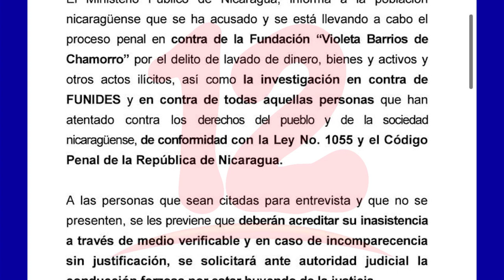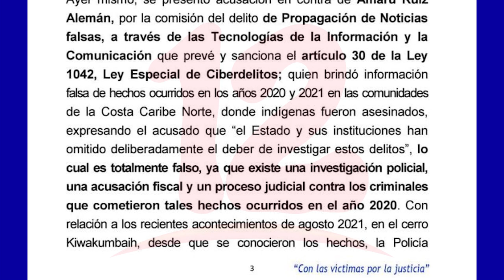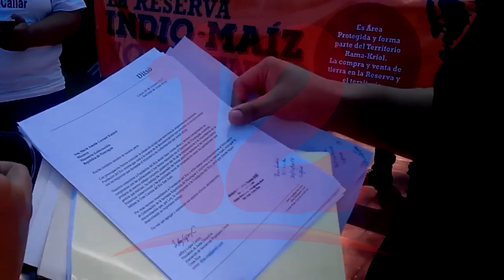Ministerio Público acusa a Sergio Ramirez y Amaru Ruiz.Además tres opositores son remitidos a juicio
Noticias12Nicaragua El Ministerio Público presentó acusación contra el escritor y exvicepresidente Sergio Ramirez por supuesta conspiración y Lavado de Dinero. De igual forma, el ambientalista Amaru Ruiz es acusado por "propagar noticias falsas".